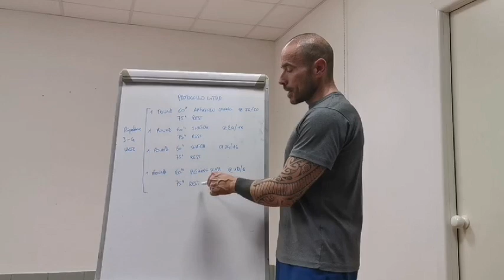Allenamento HIIT: tra mito e realtà / video 2 di 3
Allenamento HIIT: tra mito e realtà qui trovi l'articolo completo di Luca Dalseno 👇

Tel. 0544/34124